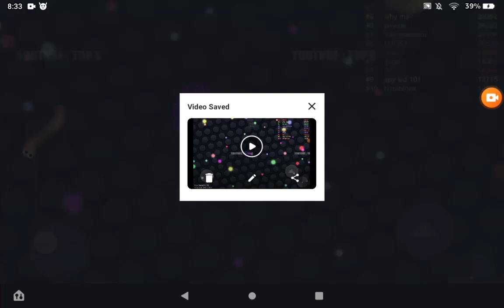May 14, 2023